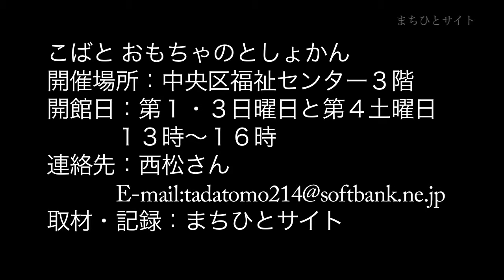こばと おもちゃのとしょかん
開催場所：中央区福祉センター３階
開館日：第１・３日曜日と第４土曜日　１３時〜１６時